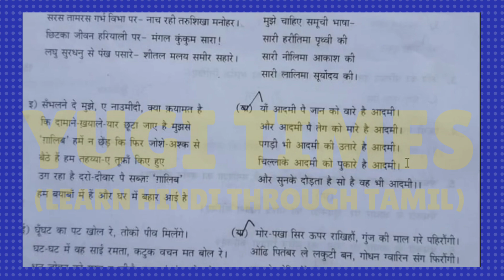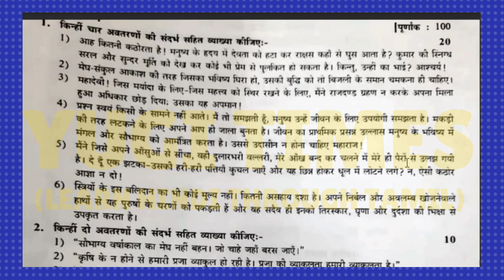Visharath Uttarardh Question Paper Feb24 | Chennai Sabha | DBHPS Yugi Times